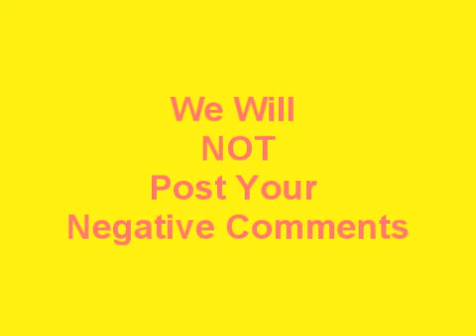Chicago BullsTaj Gibson Slams on Wade NO 3-G Buffering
Taj Gibson Slams on Dwayne Wade with NO 3-G Buffering !  Music By Middy Music Productions